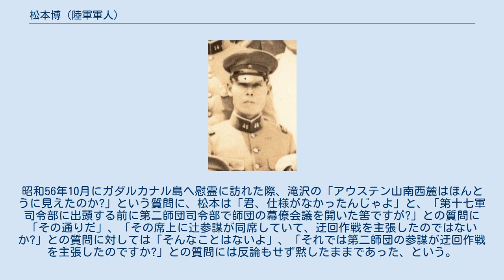松本博 (陸軍軍人)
松本博 松本 博（まつもと ひろし、1902年（明治35年）10月13日 - 没年不明）は 日本の陸軍軍人。
功四級。
 福岡県出身。
1924年7月18日、陸軍士官学校 (36期)を卒業し、同年10月25日、歩兵少尉として任官した。
同期生には閑院宮春仁王、西郷従吾、西竹一、伊藤盛逸、島村矩康、木村正治鈴木真雄、寺西多美弥、横山八男、迫田三夫、辻政信、野中四郎らがいた。
 1933年12月12日、陸軍大学校に入学し、昭和11年11月29日、同校を卒業し (48期)、歩兵大尉に任官した。
 昭和17年5月5日に第17軍高級参謀に任命され、ガダルカナル戦に関与した。
 一木支隊全滅 松本は第17軍司令部からトラックに特派され、一木支隊隊長一木清直大佐と協議した結果、一木は直率する第1梯団の兵力編成を決めた。
その後、海軍見張り所が8月21日17時45分に発信した一木支隊全滅の報を、同日夜11時30分、二見秋三郎第17軍参謀長に報告した。
この際、松本は「一木支隊が全滅したと海軍見張所から海軍側に入電があったそうです」と言って笑顔を浮かべ、「誤報だと思いますので、参謀長には言うまいと思ったのですが・・」と付け加えた。
 第一次総攻撃: 川口支隊 9月10日、二見参謀長によりガダルカナル島に派遣され、川口清健少将指揮下の川口支隊による第一次総攻撃に参加するため、歩兵第4連隊第3大隊 (佐々木大隊)に同行した。
しかし、総攻撃予定時刻9月12日午後8時に攻撃位置に着けなかった。
松本は第17軍司令部に、川口支隊の各隊がジャングル内にあり、ジャングル内の前進が意の如くならず、攻撃を延期し14日の午後8時に攻撃前進の予定である、と報告した。
9月14日、第2師団作戦主任参謀に任命された。
 第二次総攻撃: アウステン山迂回 10月11日朝、松本は第2師団参謀長玉置温和大佐とともに903高地へ敵情視察を行い第2師団司令部幕僚会議へ向った。
松本は、軍戦闘司令所に出頭し「山地の森林は密度大ならず、迂回作戦可能の如し」と報告し、「坐して餓死するより迂回奇襲を採るべし」と辻参謀に述べた。
第17軍司令官百武晴吉中将は、ガダルカナル島上陸後に知ったマタニカウ川西岸高地の喪失、第2師団の戦力の低下、軍需品の海上輸送状況等を考慮して攻撃計画の変更を研究していたが、松本からの報告を受領し、小沼治夫大佐)に地形一般を確認させ、10月12日に「正面による組織的な攻撃」を改め、「奇道による迂回急襲攻撃」を採用した、という。
松本は、意見具申の背景として「当時飛行場南方一帯に陣地があるとは考えなかった」と回想している。
 一方、滝沢市郎は、10月11日朝、松本は玉置とともに903高地へ敵情視察から第2師団司令部幕僚会議へ向ったが、そこには大本営参謀辻政信が待っており、第2師団の参謀達が辻参謀の権謀術策に引っ掛けられた、と主張している。
昭和56年10月にガダルカナル島へ慰霊に訪れた際、滝沢の「アウステン山南西麓はほんとうに見えたのか?」という質問に、松本は「君、仕様がなかったんじゃよ」と、「第十七軍司令部に出頭する前に第二師団司令部で師団の幕僚会議を開いた筈ですが?」との質問に「その通りだ」、「その席上に辻参謀が同席していて、迂回作戦を主張したのではないか?」との質問に対しては「そんなことはないよ」、「それでは第二師団の参謀が迂回作戦を主張したのですか?」との質問には反論もせず黙したままであった、という。
また、「迂回作戦を推進するに当たって、第一線の将兵の携行食は七日分しか持っていない事を知っていたのか」と質問すると、松本は「そりゃあ知っとったよ。七日以降は食い延ばせばいいじゃないか。君そうだろ」と返した、という。
 昭和18年6月1日、陸軍歩兵学校教官となり、昭和19年3月1日に大佐に昇進した。
昭和19年3月22日、牡丹江 (昭和20年3月末年に延吉に移転)の第3軍高級参謀、牡丹江 (昭和20年3月末年に敦化に移転)の昭和19年12月20日、第1方面軍高級参謀となった。